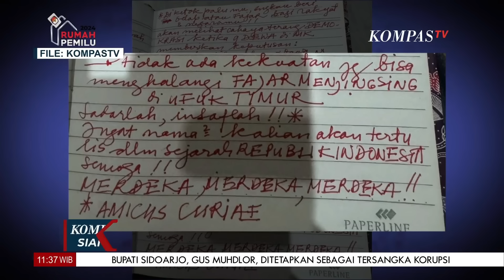Tim Hukum 3 Paslon Pilpres Serahkan Dokumen Kesimpulan Sengketa Pilpres ke MK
KOMPAS.TV - Tim Hukum 3 Paslon Pilpres Serahkan Dokumen Kesimpulan Sengketa Pilpres ke MK

Kompas TV
Independen | Terpercaya